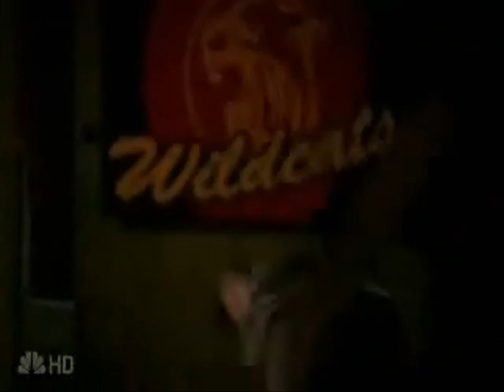Peter Petrelli~I'm Shipping Up to Boston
This is another video about Peter Petrelli's "life" in the show. I don't think this music fits, but I just like this song.
The song: I'm Shipping Up to Boston by Dropkick Murphys
PS: Sorry about the blank bit. The vid only goes up to 2.something